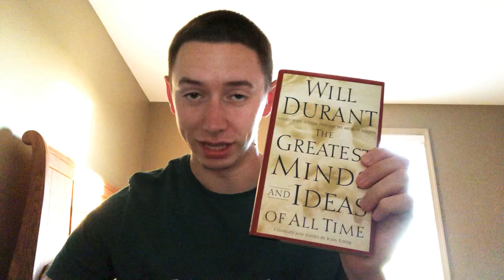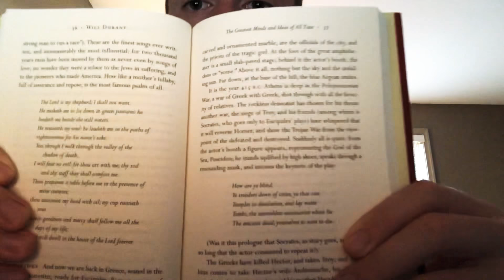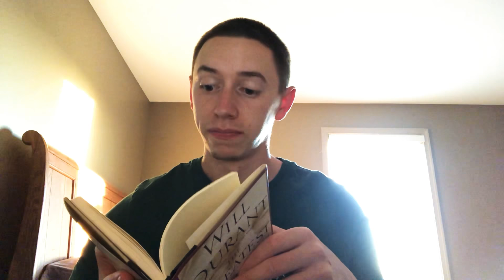The Greatest Minds and Ideas of All Time Book Review